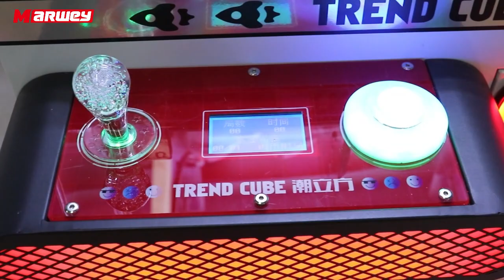how to use a toy claw crane machine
Hello everyone, and welcome to this tutorial on how to use a claw machine. Claw machines can be found in many arcades or shopping centers, and they offer a fun way to try and win prizes by using a claw to pick up and grab items.

Step 1: Insert coins or tokens into the machine.

Firstly, insert coins or tokens into the machine to activate it. The number of coins needed may vary depending on the machine and location.

Step 2: Choose your prize.

Next, choose the prize you want to try and win. Take a look at the items available and decide which one you want to go for.

Step 3: Position the claw.

Once you've decided what item you want to win, position the claw over it by using the joystick or buttons provided. Make sure the claw is directly above the item you want to grab.

Step 4: Lower the claw.

When you're happy with the position of the claw, press the button to lower it. The claw will descend and hopefully grab hold of the item.

Step 5: Retrieve your prize.

If the claw successfully grabs the item, it will lift it up and move it towards the dispensing area. Wait for the item to drop down and retrieve it from the tray below.

Step 6: Enjoy your prize!

Congratulations, you've successfully used a claw machine and won a prize! Now you can enjoy your prize and maybe even try again for another one.

And that's it for this tutorial on how to use a claw machine! Remember to have fun and don't get too frustrated if you don't win on your first try. Good luck and happy clawing!